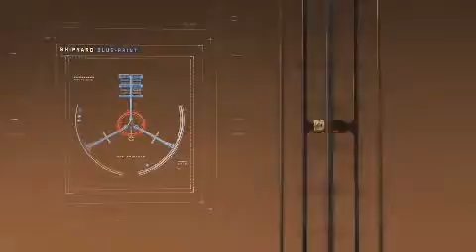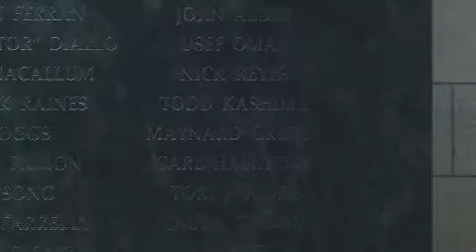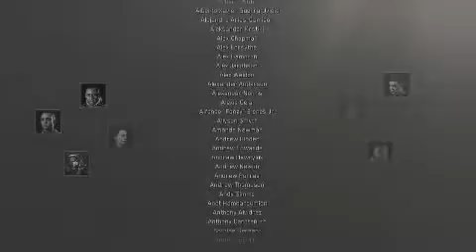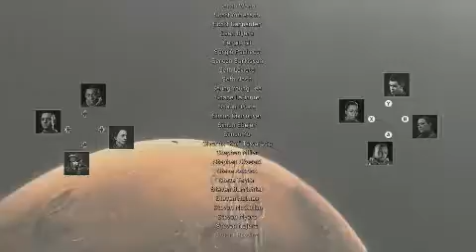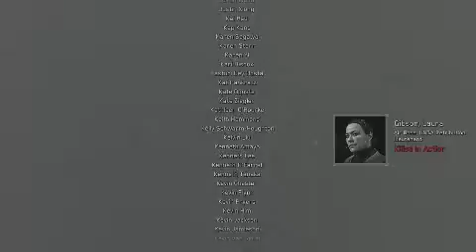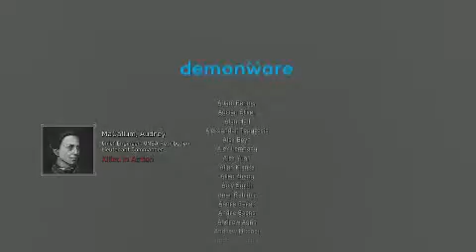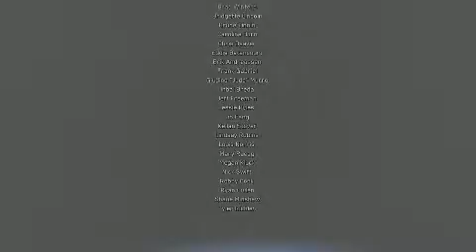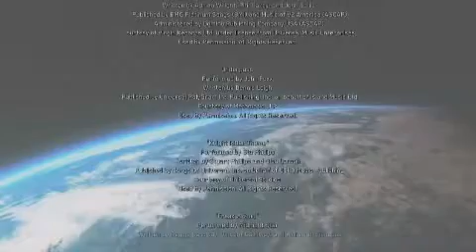Call Of Duty: Infinite Warfare - Part 6 ENDING Death Logs Xbox One Gameplay!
My Walkthrough of Call Of Duty: Infinite Warfare!... Enjoy The Show!...